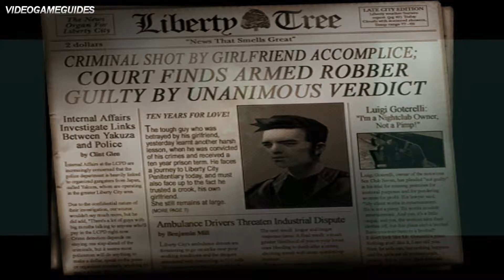GTA 3 - Intro + Mission #1 - Give Me Liberty (HD)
GTA 3 Walkthrough gta 3 mission 1 gta 3 gameplay gta 3 missions gta 3 missions guide gta 3 walkthrough pc gta 3 mission 1
Grand Theft Auto 3 - Intro + Mission #1 Walkthrough in High Definition. (PC)

Mission Name: Introduction + Give Me Liberty

8-Ball (Mission boss)

Location: Callahan Bridge, Portland Island

Mission objectives
In order to complete the mission the player must:
-Get in the car
-Drive to the hideout
-Head over to Luigi's Club